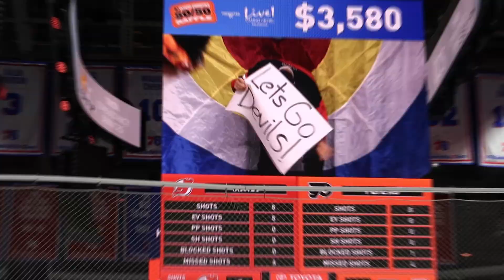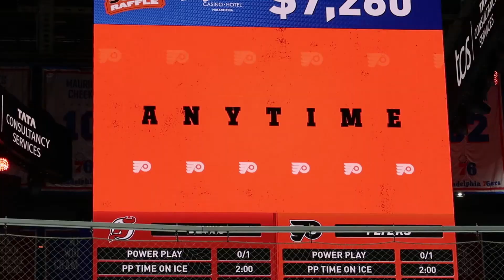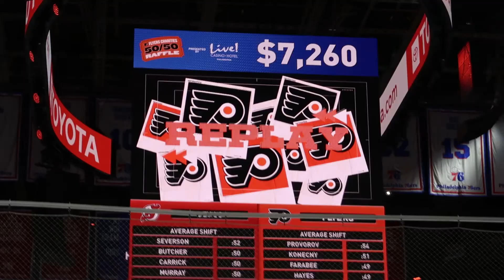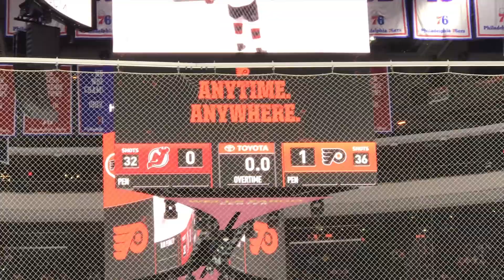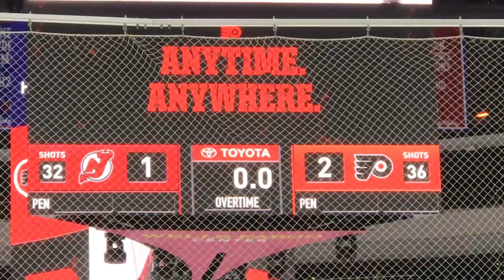Surprising my BOYFRIEND with HOCKEY TICKETS! *CLOSE GAME*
Surprising my BOYFRIEND with Flyers NHL HOCKEY TICKETS! Miracles do come true! Let us know your favorite NHL hockey team by commenting down below!🏒

Timestamps:
0:00​​ INTRO
0:51 Suprise!
2:13 Messing around
2:41 On our way to the game
3:20 Wells Fargo Center
3:47 Seats!
3:57 Warming Up
4:38 1st Period
6:53 2nd Period
9:51 3rd Period
14:27 ...
20:38 OUTRO